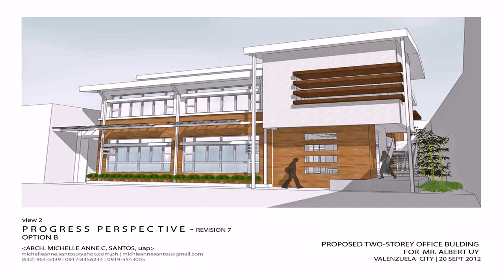2 Storey 3 Bedroom House Floor Plan Philippines (see description) (see description)